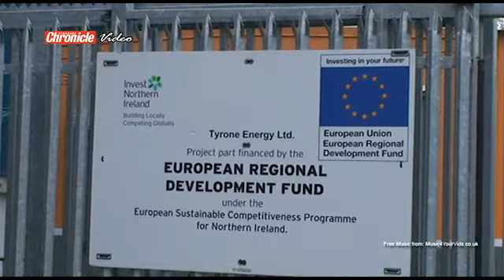Tyrone Energy - Strabane Business Awards Sustainability nominee